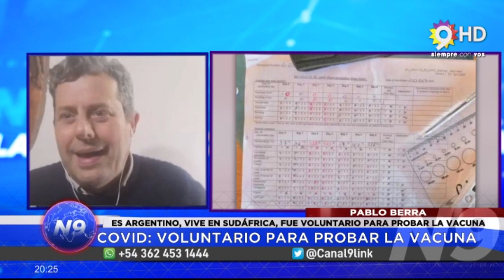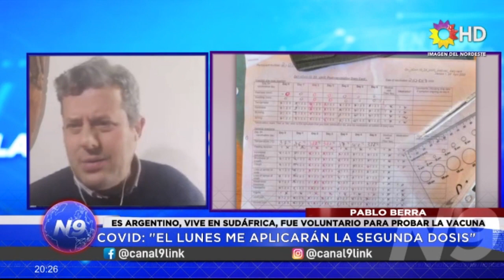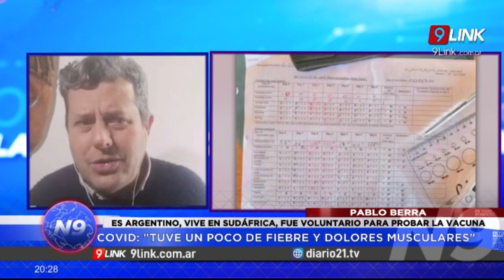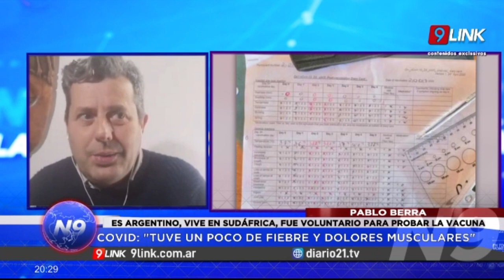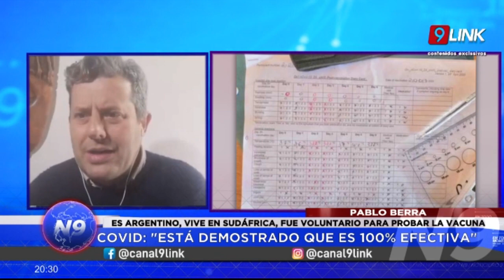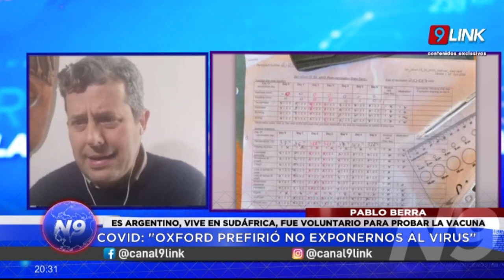N9 - COVID: VOLUNTARIO ARGENTINO PARA PROBAR LA VACUNA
ES ARGENTINO, VIVE EN SUDÁFRICA, FUE VOLUNTARIO PARA PROBAR LA VACUNA CONTRA EL COVID
MUSCULARES
Pablo Berra, voluntario en la prueba de la vacuna contra el coronavirus de la Universidad de Oxford y residente de Sudáfrica, nos cuenta los motivos por los cuales se ofreció para probar la eficacia de la inyección. Nacido en Lomas de Zamora, pero criado en Santiago del Estero. Vive en Sudáfrica desde hace 12 años y en ese país se sumó como voluntario en el ensayo en humanos que realiza la universidad británica de su vacuna contra la Covid-19.